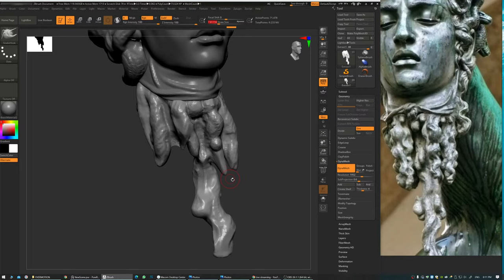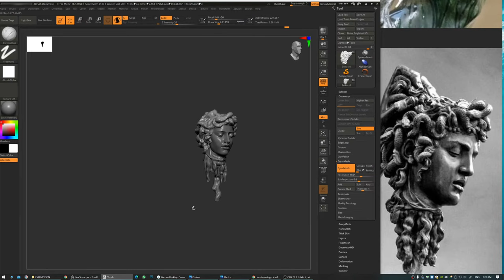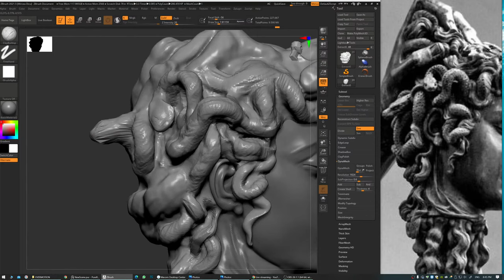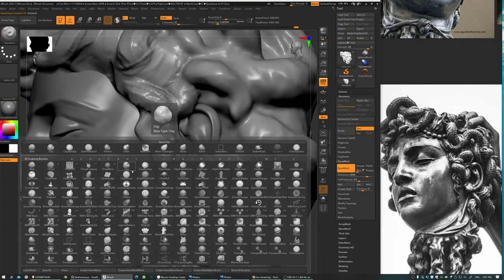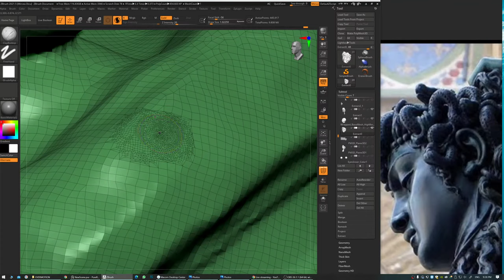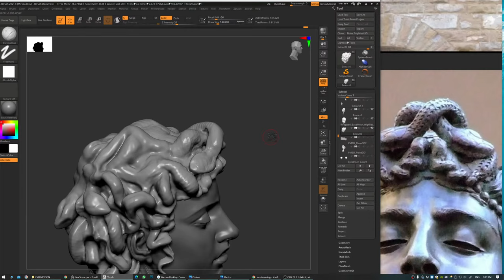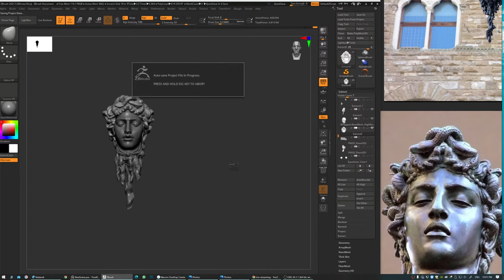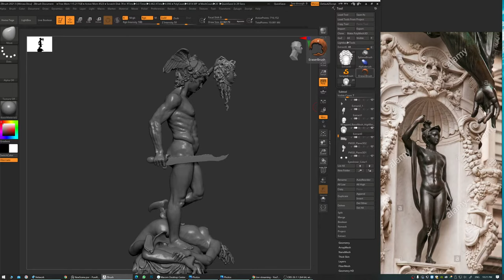Detailing Medusa Head from Perseus and Medusa Statue